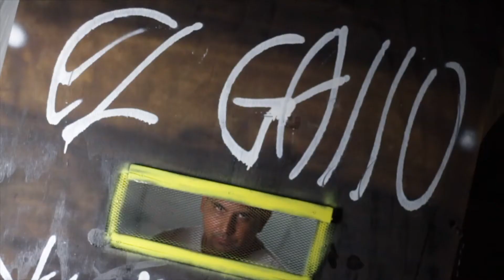ESE GALLO/BOOM BAA / YOUNG JEFE ENT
ESE GALLO/YOUNG JEFE ENT
VIDEO BY TEEJ THE ARTIST
MIX AND MASTER BY DRYAN
RECORDED AT SOUNDKAVE STUDIO